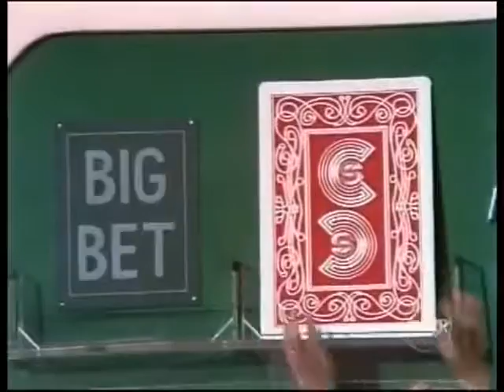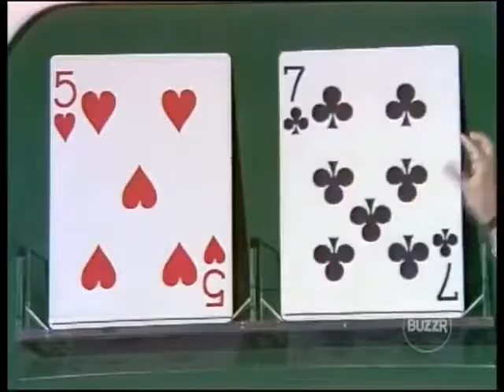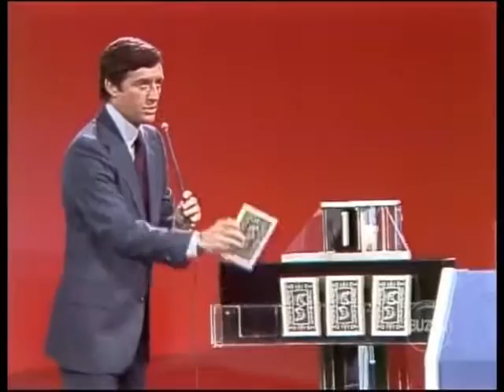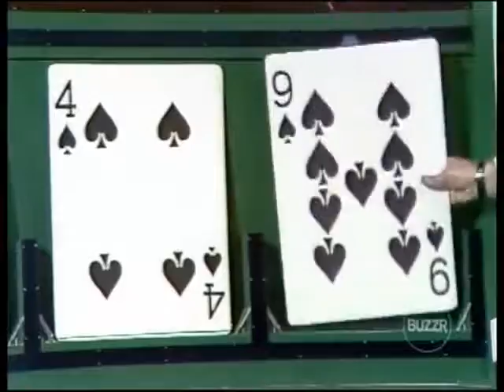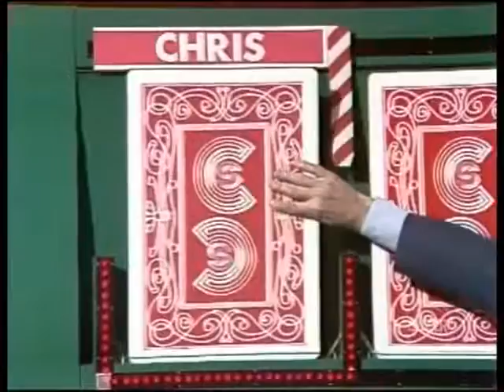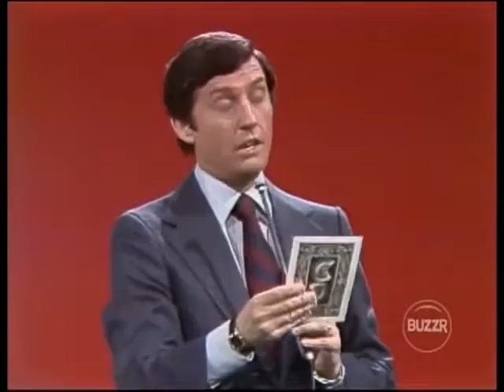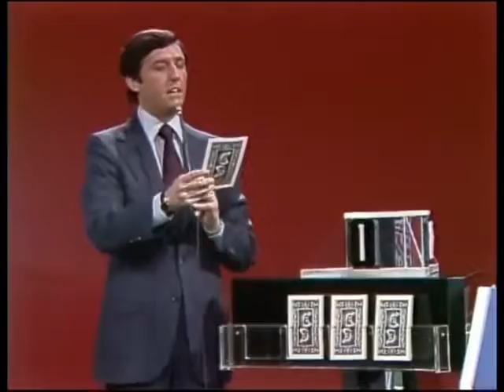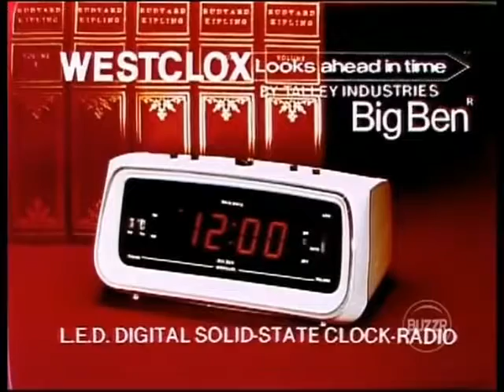Card Sharks Episode #31 Chris v Dick